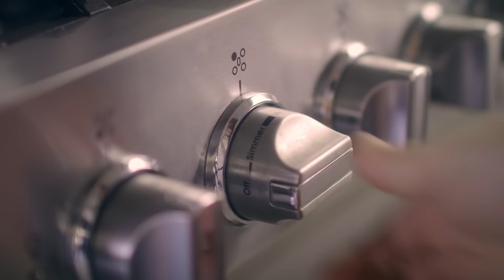Parmesão de Amêndoas Puravida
O sabor do Parmesão de Amêndoas (vegano!) é muito semelhante ao do queijo, com o benefício de não ter lactose, caseína ou produtos animais.

 Além disso, é preparado sem adição de sódio!

Só possui dois ingredientes: amêndoas frescas e levedura nutricional (Nutritional Yeast), que dá um sabor intenso que enriquece qualquer receita.

Fica perfeito na salada, em massas, legumes e até na pipoca!